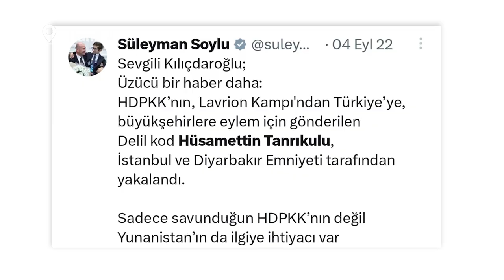SOYLU HEDEF GÖSTERDİ, EMNİYET MAİL ATTI: 15 YIL HAPSİ İSTENİYOR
Süleyman Soylu’nun hedef göstermesinden sonra tutuklanan ve hakkındaki "ihbar mektubu"nun emniyet tarafından atıldığı ortaya çıkan HDP’li Hüsamettin Tanrıkulu hakkında 15 yıla kadar hapis cezası isteniyor